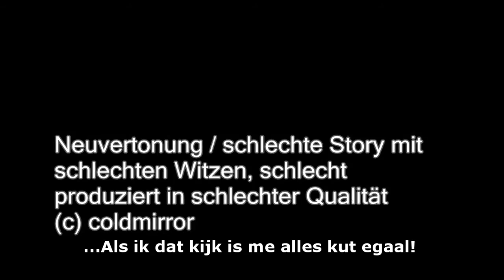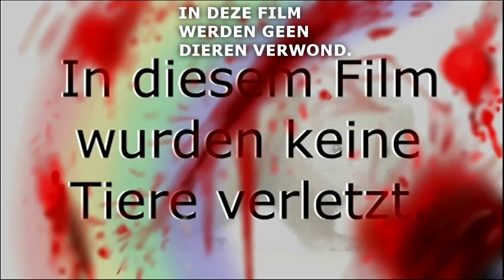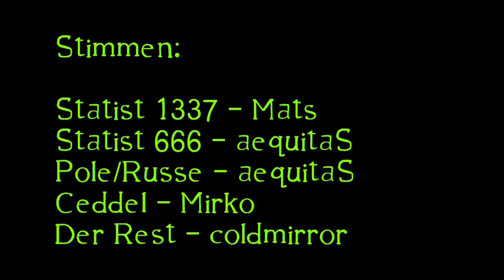Harry Potter en de Plastic Beker (deel 5)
Daar is die dan mensen! Nu ook in HD!
Verwacht deel 6 binnenkort ook maar!

Harry wordt uit zijn (oh zo beroemde) vrienden groep gezet.
Met alle gevolgen van dien...

Mijn echte account is eigenlijk Hobbittio maar ik doe dit uit veiligheids redenen, bang dat m'n acc. wordt gedeleted.

Veel Plezier

Creds naar Coldmirror.